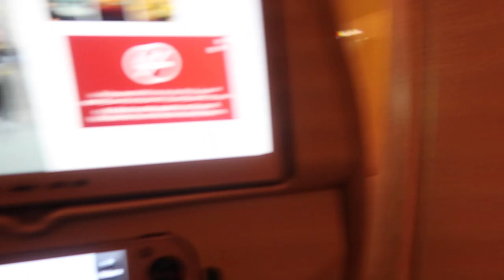NIGERIAN IN SYDNEY VLOG | PREP +PACK WITH ME TO SEE MY FAMILY |LONDON VIA DUBAI | Lash and nails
Hey, lovelies 💜

lashes- IG @centuryon.lashes.sydney